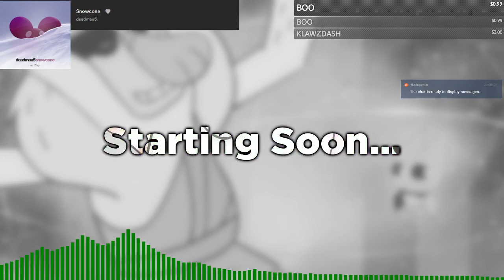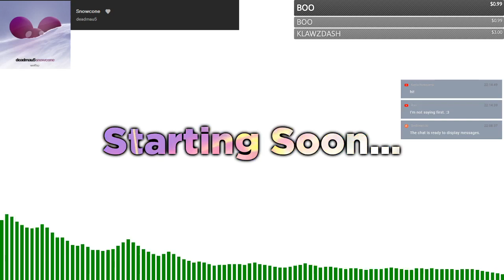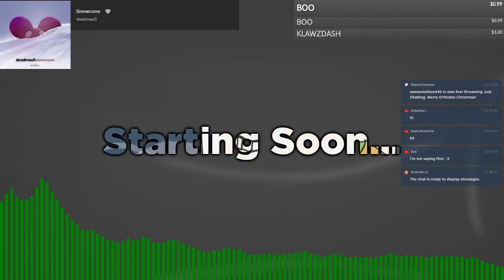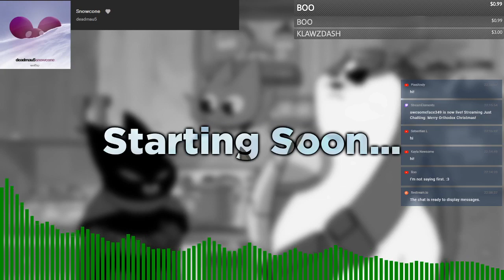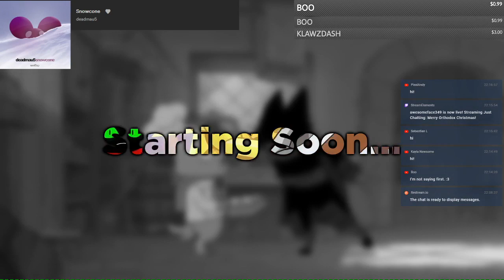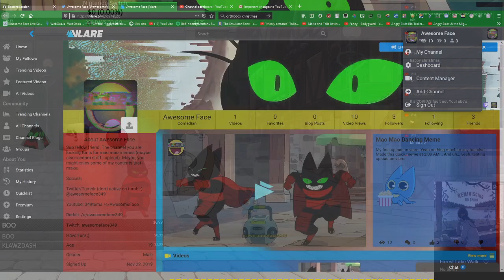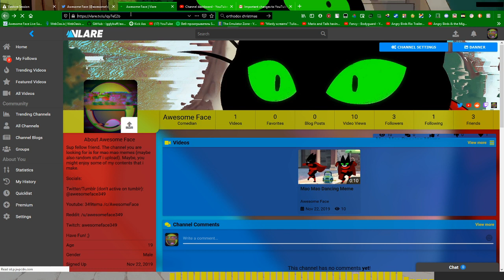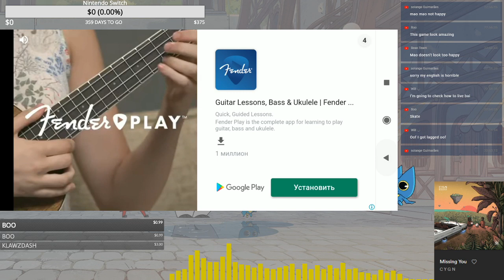Stream with 3 views + playing bootleg mao mao games.